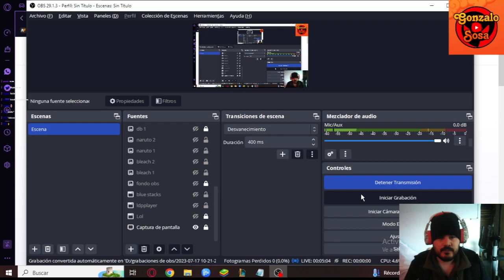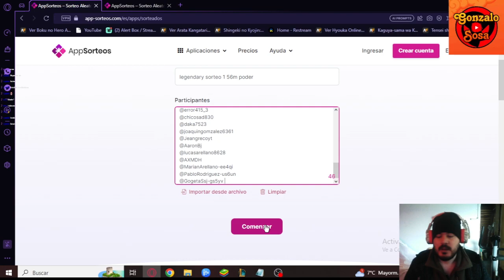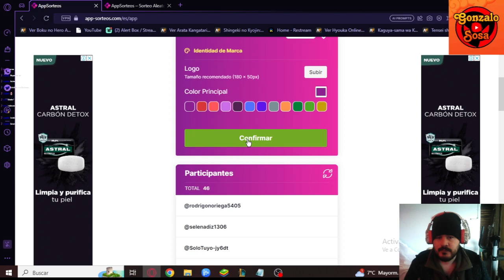LEGENDARY HEROES:REVOLUTION Sorteo Cuenta 1Ganador!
Llevo 216 días jugando este servidor pero pienso mostrar el progreso de la cuenta día a día, dejo la apk también solo tienen q instalarla logearse en ella en su servidor y ver anuncios.

ver anuncios por playstore
Ultimates Shinobi Victory Road
ver anuncios por apk buscarlo en google:
Ultimate Warrior Battle Night

Puntaje:10/10
Game : LEGENDARY HEROES:REVOLUTION
Genre : Online/RPG
Internet : Online
Lenguaje : Ingles
Size: 685MB

¡Hola maestros del Ninja!
¡Los códigos de regalo mensuales de este mes han sido emitidos!
🎁Código mensual de junio
Código libre-500 código oro [cs45q4bqgc]
V5 o superior a 500 oro [eygscwvduu]
V11 o superior a-1000 código oro [rfcamgs8w]
V14 o superior a 500 código de oro [yyfe38ah3q]
v17 o superior a 500 código oro [hxhk46hbsx]
v19 o superior a-1000 código oro [rk9wmry7pc]
⛔Los códigos de regalo son válidos hasta el 31 de julio.
Los jugadores VIP de alto nivel pueden usar todos los códigos de regalo disponibles para los VIPs de menor nivel. ¡Gracias por vuestro continuo apoyo y feliz juego!
Codes/Códigos:
Sasuke6666
Sasuke8888
Sasuke9999

Link de mi discord:
Dyno2021#5315

gonzalososa17